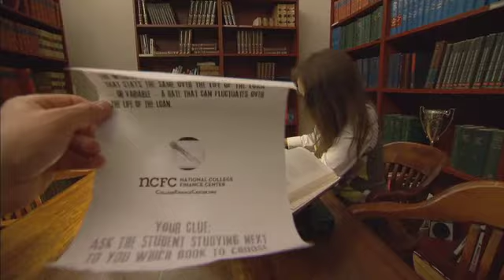'Glee's' Jane Lynch Talks Season 4 and 'Don't Major in Debt' Campaign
BuddyTV talks with Jane Lynch about teaming up with the 'Don't Major in Debt' campaign, season 4 of FOX's 'Glee' and being a guest mentor on 'The Glee Project.'